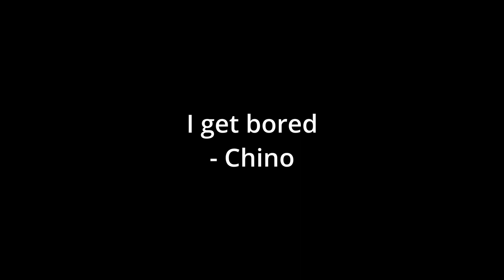The River Flows In Meshuggah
Video used: Meshuggah - New Millennium Cyanide Christ